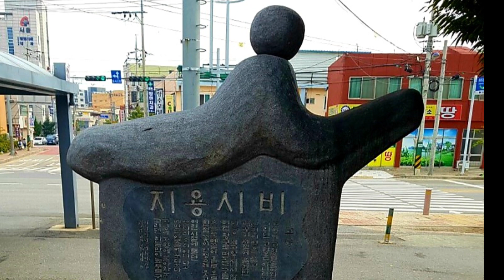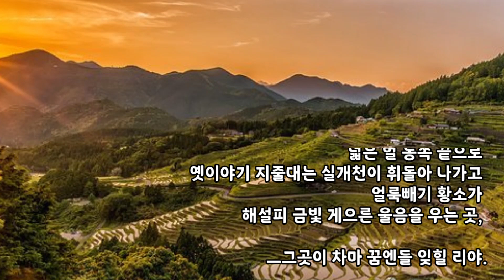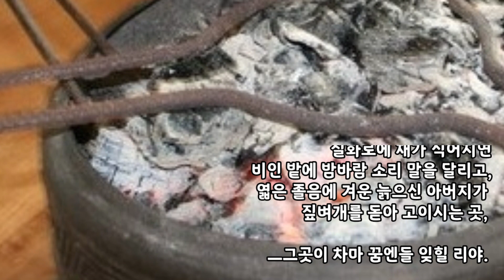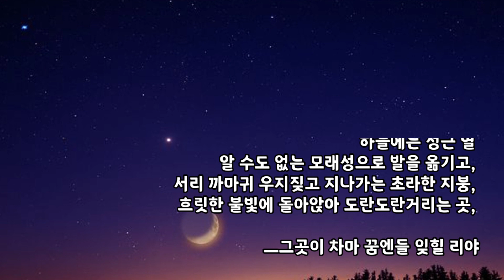[1950년 9월 25일 소천하신 정지용 시인 추모 영상시] 향수 _ 정지용 / 낭송 _ 여운종 / 하루 한 편 시 읽어주는 남자 90번째 작품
하루 한 편 시 읽어주는 남자 90번째 작품

향수 / 정지용 시인

9월 25일 오늘은 이동원가수와 박인수교수가 멋드러지게 노래하는 [향수]의 시인 정지용님의 타계일입니다.
한국전쟁이 발발한 1950년 9월 25일 인민군에 의해 납북 도중 동두천에서 미군의 폭격으로 영원한 고향인
하늘나라로 소천하신 것으로 알려져 있습니다.
전쟁이 낳은 또 하나의 비극이지요.
[향수]를 들으면 아름다운 시 한편과
노래 한자락이 사람의 마음을 얼마나 감동시킬 수 있는지 알 수 있게 해 줍니다.
시인의 고향인 충북 옥천에 가면 하계리에 시인의 생가와 문학관이 있습니다.
매년 봄이면 정지용문학제도 열립니다.
그리고 시인의 고향인 충북 옥천은 저의 고향이기도 합니다.